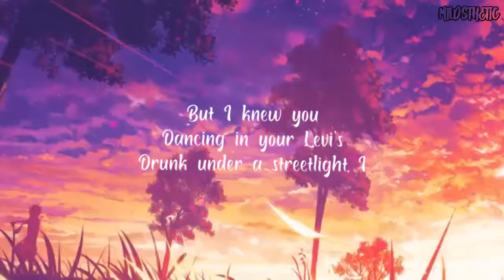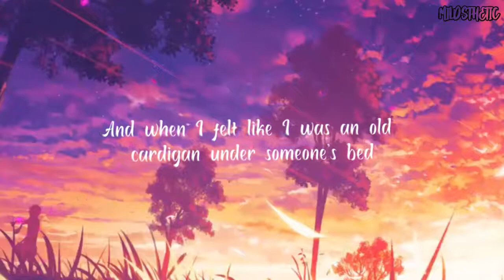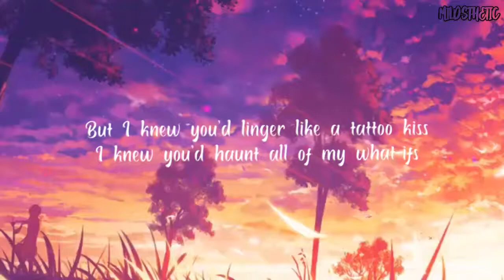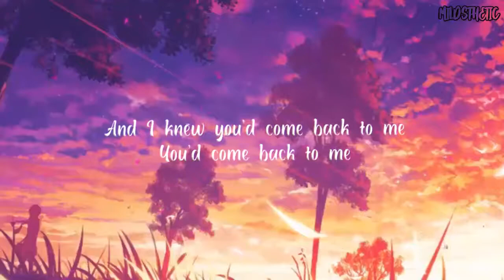Taylor swift - Cardigan (lyrics)